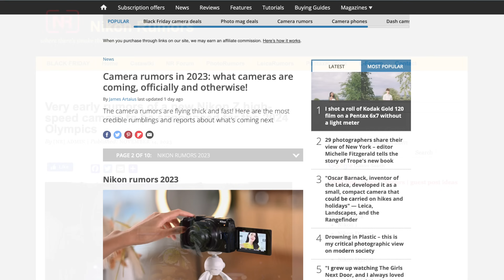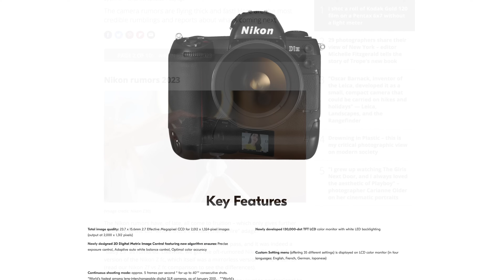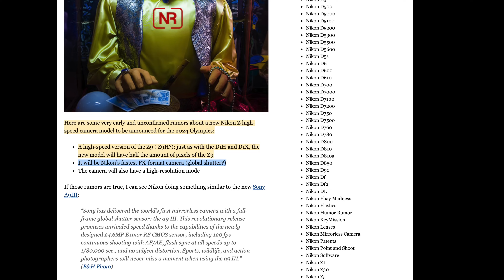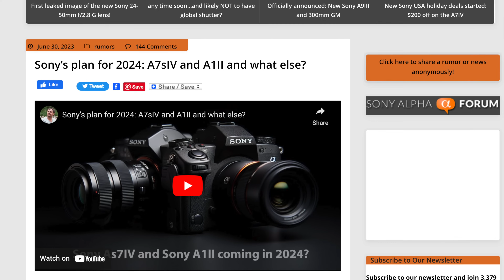Is Canon or Nikon releasing a GLOBAL SHUTTER camera in 2024?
Is Canon or Nikon releasing a camera with a GLOBAL SHUTTER in 2024?
🛒 Smart Preorder RF 24-105 f/2.8 IS USM at B&H

👍 Need a 60 minute consultation  👍

0:00 Another global shutter
7:28 Livestream